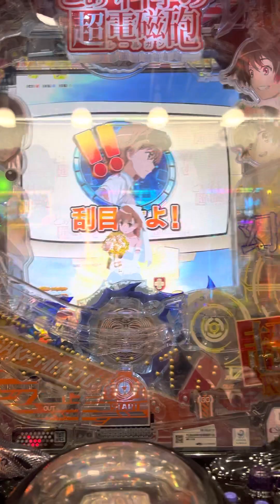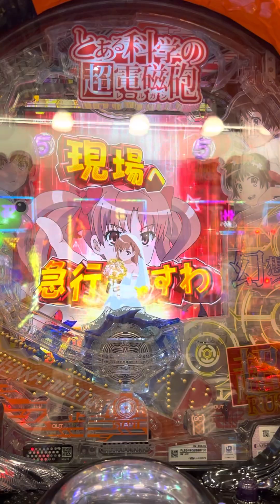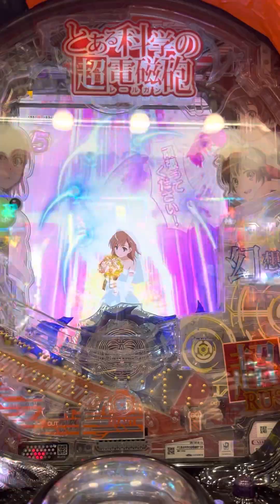とある科学の超電磁砲 黒子の真性変態モードを突破してからの気持ちよくなっちゃう佐天さん